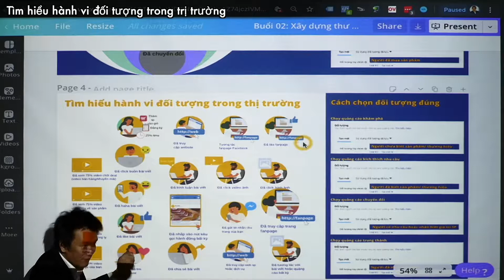Video demo: Hiểu rõ ý nghĩa các loại hành vi tương tác fanpage Pre0252